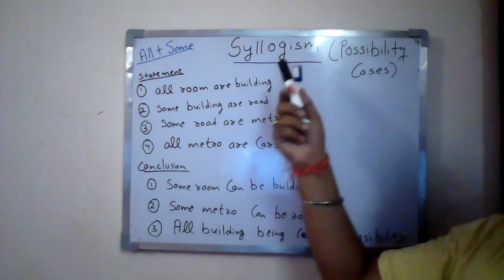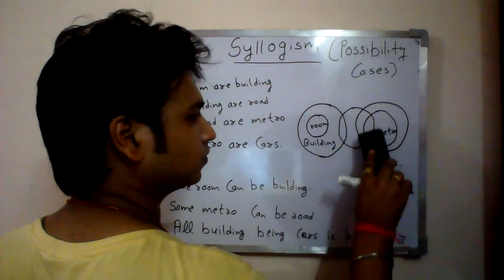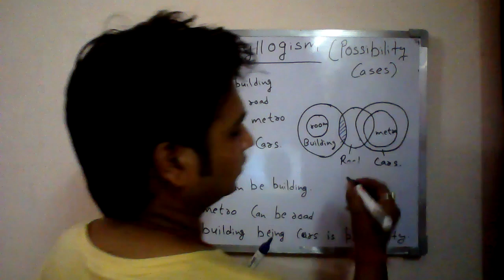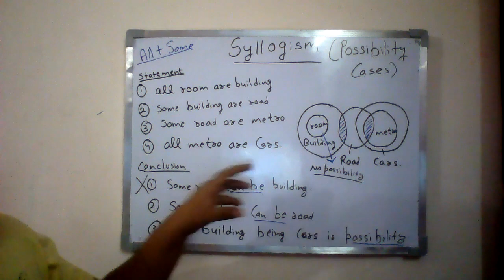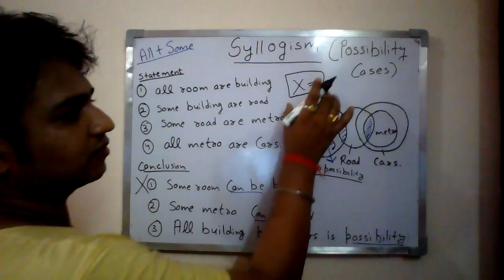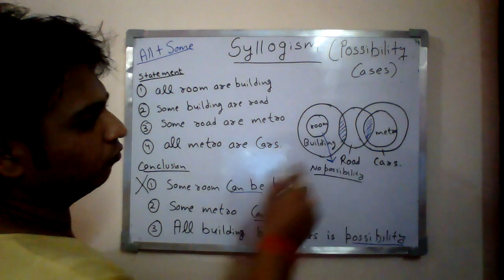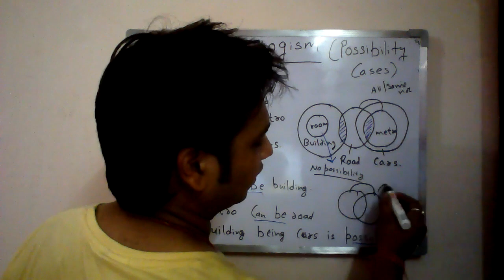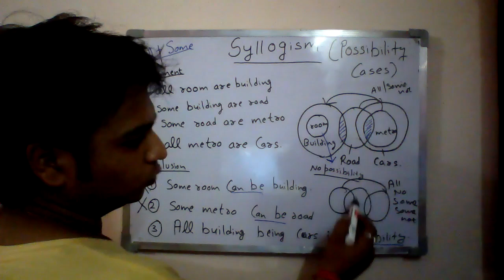Syllogism | possibility | (some + all case) | (part 6)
in this lecture of syllogism i am giving shortcut tricks to solve possibility cases of syllogism through which you can solve these type of questions in very less time.